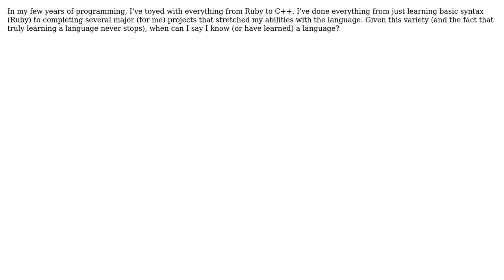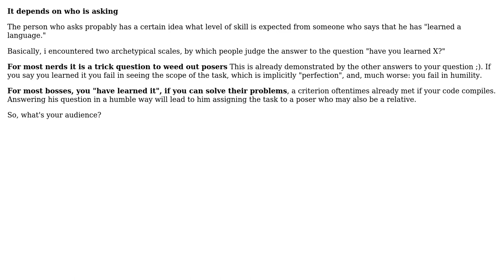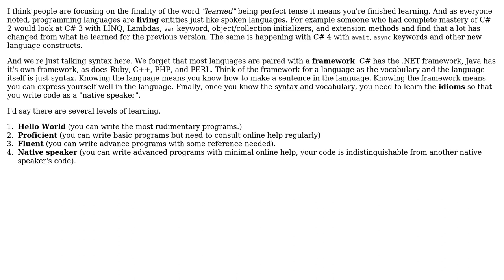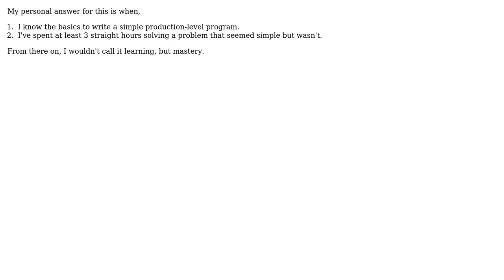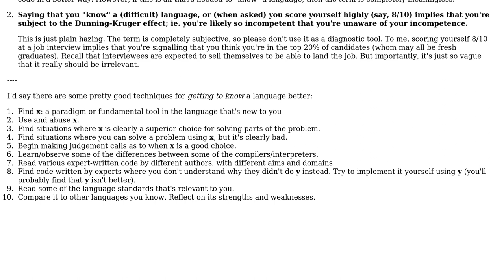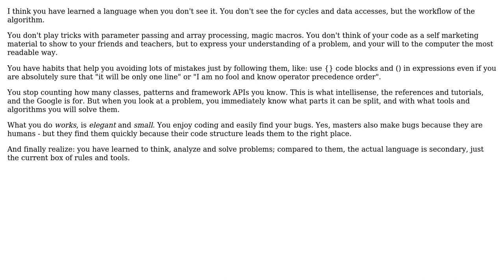Software Engineering: At what point can I say I've "learned" a language? (10 Solutions!!)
Software Engineering: At what point can I say I've "learned" a language?

With thanks & praise to God, and with thanks to the many people who have made this project possible! | Content (except music & images) licensed under CC BY-SA | Music | Images & others | With thanks to user Telastyn user SomeKittens user mmdemirbas user Michael Brown user Lorand Kedves user keppla user Ivan Voras user Elliott user dukeofgaming user dodgy_coder user Caleb user Alec and the Stack Exchange Network Trademarks are property of their respective owners. You are responsible for your own actions.